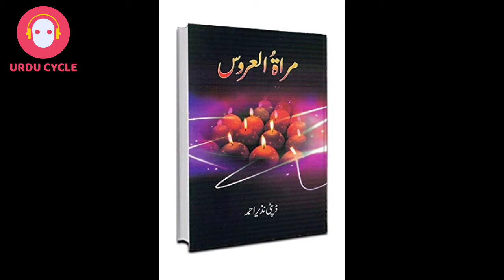Mirat ul Uroos| chapter1| Urdu/Hindi Novel | Urdu Cycle| Urdu Audio book| Urdu library| Deputy Nazir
Mirat-ul-Uroos (Urdu: مراۃ العروس, The bride's mirror) is an Urdu language novel written by Indian author Nazir Ahmad Dehlvi.
The novel contains themes promoting the cause of female education in Muslim and Indian society, and is credited for giving birth to an entire genre of fictional works promoting female literacy in Urdu/Hindi.

Mirat-ul-Uroos was also adapted for television by PTV Pakistan Television Corporation under the same name. The role of "Akbari" was played by Irsa Ghazal and "Asghari" was played by Arifa Siddiqui.

In 2011, this story was once again adapted into a comedy television drama, by the name of Akbari Asghari, which aired on Hum TV. The role of Akbari was played by Sanam Baloch and Asghari was played by Humaima Malik. Imran Abbas Naqvi and Fawad Afzal Khan played the male leads.

In 2013, the story of Akbari and Asghari continued with Mirat Ul Uroos, a Geo TV drama. This serial is about the granddaughters of Akbari, played by Aamina Sheikh and Mehwish Hayat, and the grandsons of Asghari, played by Mikaal Zulfiqar and Ahsan Khan who were later married in reality.

Urdu/HindiNovels
Urdu/HindiAudiobooks
# Mushtaq Ahmed Yousifi
Bano Qudsia